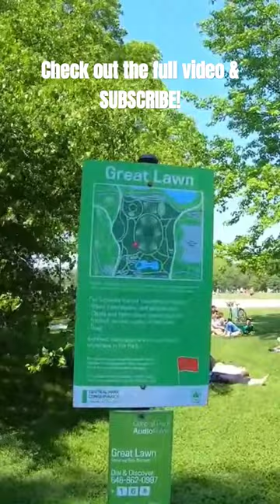🟡 New York City | Central Park Perhaps My Favorite Place On Earth Part 7 Of 9 Part Series!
Hey Nu Yawkers! Today I'm back in glorious New York City, in the borough of Manhattan to continue a weekend series on Central Park! Central Park is perhaps my favorite place on Earth! I love to visit anytime of the year and while this series was recorded in the Summer, I'd like to do a Spring, Fall and Winter series as well. Because the park is so massive (a quarter of the size of Manhattan), the series is in nine parts. This video, part 7, shows off the Great Lawn, Belvedere Castle, Turtle Pond, The Obelisk, Delacorte, and  The Jacqueline Kennedy Onassis Reservoir (also know as the Central Park Reservoir).

4 piece, rugged and inexpensive luggage!